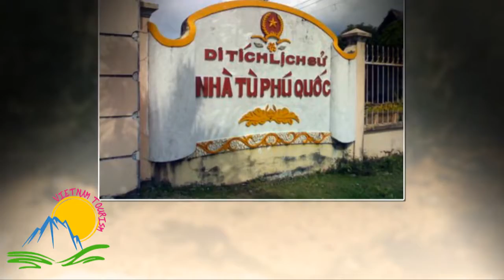Vietnam tourism - Phu Quoc – Paradise And Tourist Resort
Phu Quoc – Paradise And Tourist Resort
Discover Amazing Vietnam with Vietnam Tourism, please visit our web: